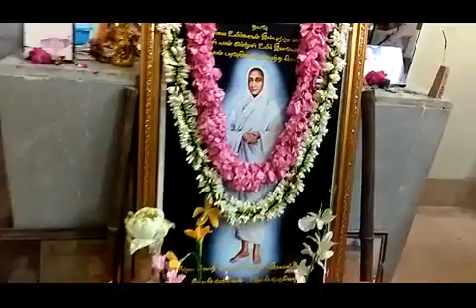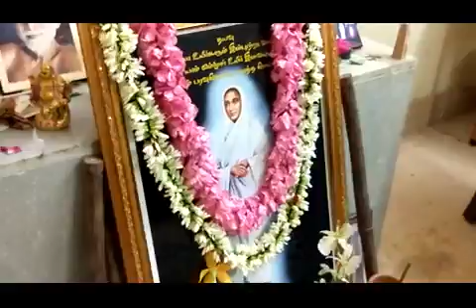5.9.2017 Madurai Mahal 4th St., Full Moon Day Sanmarga Prayer.(Pt.4)